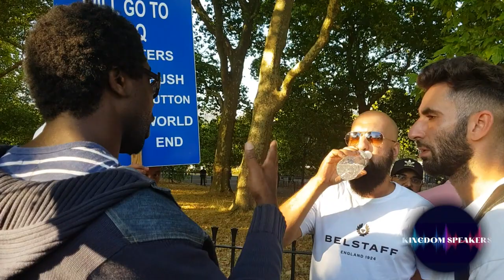Chacha goes off script you claim to believe in the Torah Zabur Injil ! spea